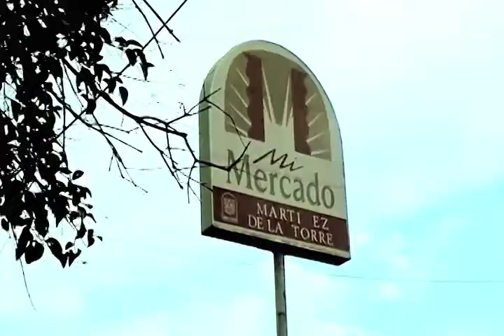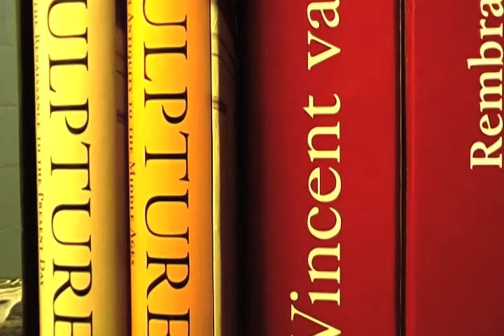Taller de Arte 8A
Realización por Alex Sérbulo

con las apariciones de:

 Maestro Alejandro Santiago, Maestro Alberto Aragón, Cristobal Ochoa, Hugo Ochoa, Roman Eduardo, Marco Solís, Maestro Delfino García, La Guerrero, La Vasconcelos.

Opium Tea - Nick Cave & the Bad Seeds.
Erik Satie - Gnosienne - 1 - 5

México D.F. 2012